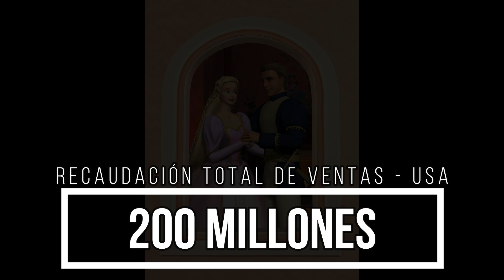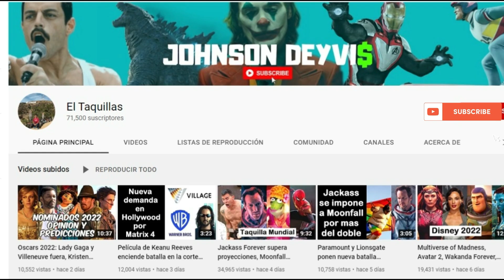La Recaudación en Ventas de las películas de Barbie y la importancia del Live-Action de 2023.